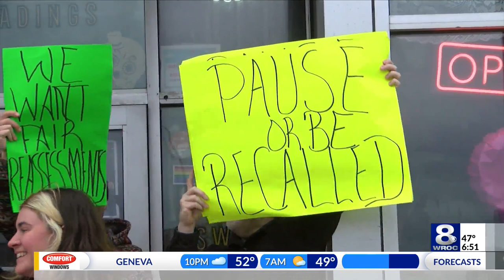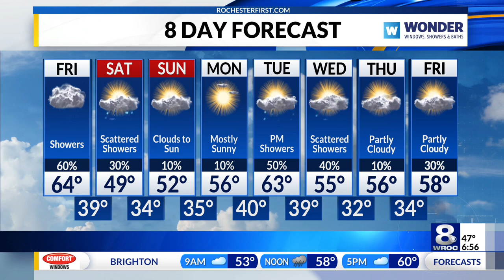Sunrise Smart Start: City reassessment, Bills on Stefon Diggs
Stay up to date on the latest headlines in today's Sunrise Smart Start for Friday, April 19, 2024.